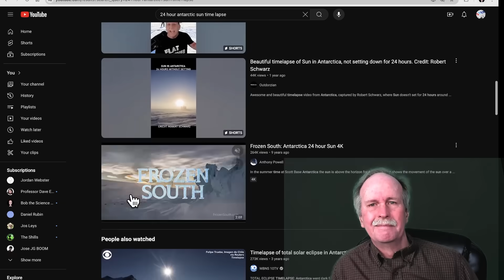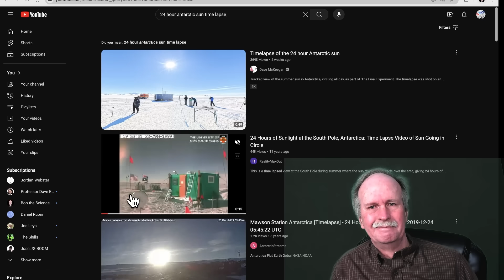P-Brane- The Collapse of Flat Earth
The Final Experiment allowed flat earthers to see the 24 hour Antarctic Sun (and other globe evidence) and has had a devastating impact on their 'model' of the earth.  Even the main flat earth channels are starting to lose faith in their claims.

In this episode we have a look at champion t-shirt vendor P-Brane and his efforts to work through the evidence and the impact it has had on flat earth- Grab some popcorn and enjoy the copium mining.

Bob's Websites
Check them OUT:

Bob